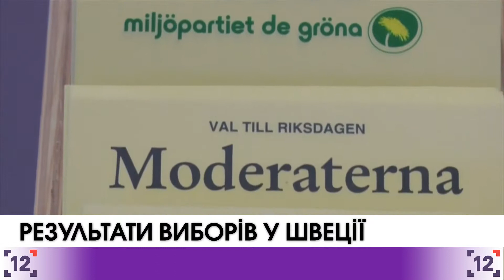У Швеції підбили підсумки парламентських виборів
Правлячий блок, у складі якого соціал-демократи, партії зелених і лівих, отримав трохи більше 40%. Альянс правоцентристських партій - лише на 0,2% менше.